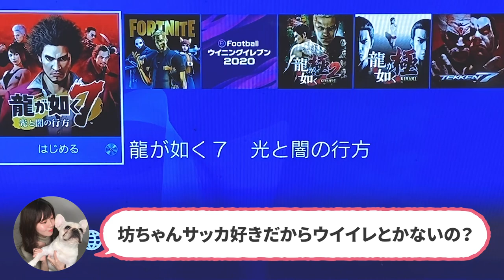[大暴走!】散歩中に愛犬が逃走して飼い主大パニックでヤバすぎたww [フレンチブルドッグ フレブル]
この動画の最後の映像、やってる犬はウチだけかもしれません。

 ⭐︎オイラのほしいものリスト⭐︎

 坊のお洋服やおやつなど おもしろいと思ったものをリスト化しています♪
みなさまから頂いたプレゼントが必ずYouTubeに出ます🐷❤️

☆おすすめ動画ご紹介☆
①kimimaro
フレンチブルドッグこたつがドッグランでランしない問題 [french bulldog Kotatsu Vlog]

②フレブルブリーダーチャンネル

③フレンチブルドッグココ

④フレンチブルドッグのポルコ
テレビ出演を待ちきれず怒り当たり散らす犬の末路ｗ【フレンチブルドッグ frenchbulldog】

⑤ ブルドッグぶるまるチャンネル

⑥北斗晶のYouTube
【生配信】ついに！とってもかわいいブルドッグの赤ちゃんが我が家にきました。

 カップル 同棲 frenchbulldog puppy dog

 坊とわたしとたまにカレ フレブルと暮らす

☆撮影機材☆
iphone11pro

名前:坊(ぼう)
好物:たまにもらうおやつ♡

彼女:karu
彼氏:romu